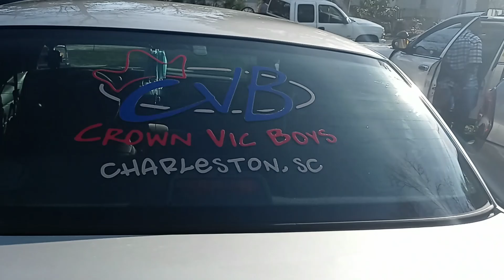Crown Vic Boy AKA BIG BASS